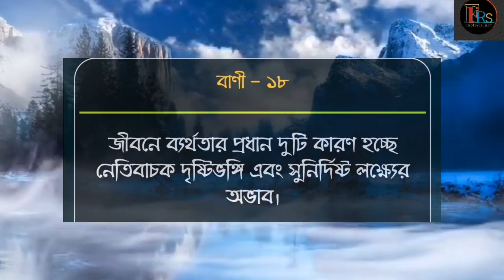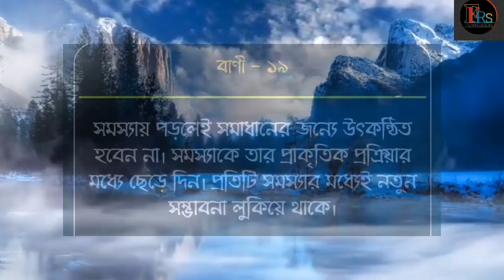Heart Touching Motivational Vedio in Bangla! Motivational quotes! Motivational speech! Emotional.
Frs motivation

Best motivational bangla vedio.
Description

Best Motivational Video In Bangla | Heart Touching Quotes | Bani | Ukti | Sad | Bangla Bani.

The term "motivation" describes why a person does something. It is the driving force behind human actions. Motivation is the process that initiates, guides, and maintains goal-oriented behaviors.

For instance, motivation is what helps you lose extra weight, or pushes you to get that promotion at work. In short, motivation causes you to act in a way that gets you closer to your goals. Motivation includes the biological, emotional, social, and cognitive forces that activate human behavior.
What is it about motivational quotes that make them so endearing? Every driven person eventually figures out that there's a whole lot of feel-good time wasters out there that suck us because they feel like work, and browsing endless lists of motivational phrases are no exception. And yet, there's hidden value in finding a concise expression that perfectly distills our own beliefs.

Motivational quotes often feel like our own opinions making a return visit, just augmented by someone with writing talent. And the right quote at the right time can change things—words matter, and motivating phrases can encourage us to get up, overcome tough times, take action, stop procrastinating, escape our comfort zone, motivate a team, invest in personal growth, start a business, and do the hard work that needs doing.

Even genuinely successful people show some reverence to a favorite inspirational quote or two—to get through hard times, remember an important personal principle, or even get some inspiration to be more productive while working from home. In business and life, quotes are short bits of wit and wisdom that are easy to revisit when we need them.

That said, here are a few of our favorite motivational and inspiring quotes from a wide variety of sources. We hope you find a few you like and can revisit often to stay motivated.

Success is not final; failure is not fatal: It is the courage to continue that counts." — Winston S. Churchill

"Success is not final;